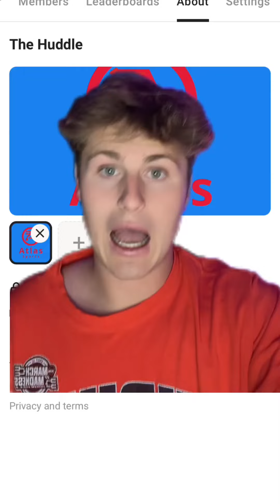My Preseason Top 25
My Preseason Top 25. What do you guys think?